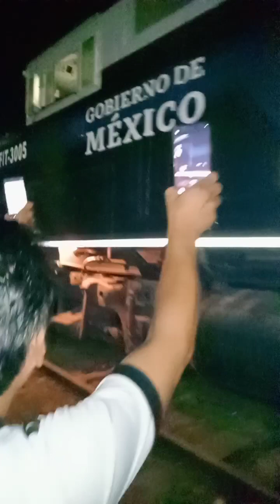aquí esperando el precidente Lopes hobrador en teapa Tabasco 😊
esperando al presidente Lopes hobrado